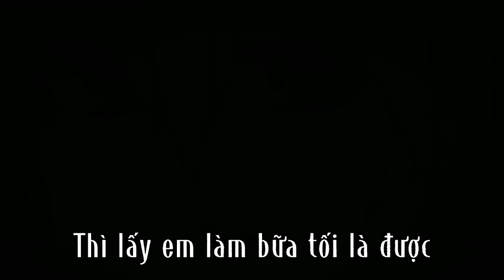tiktok:Qua nhà người yêu ăn tối nhưng lại thành đồ ăn tối của người yêu:')Gacha VN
Thanh Nhã gacha làm về video hay nhất về gacha club